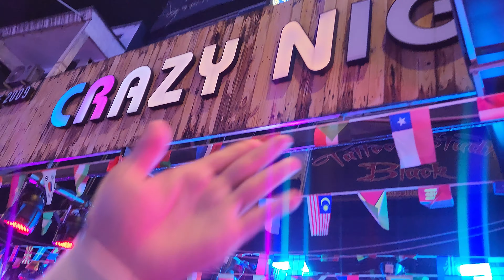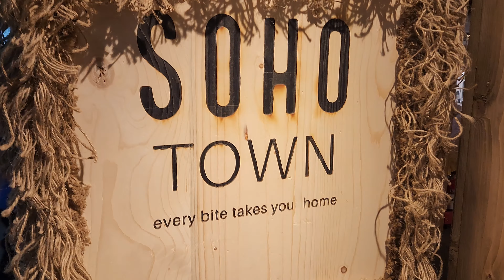I Didn't Expect This in Saigon | First Time Trying Bahn Mi | Vietnam Solo Travel Vlog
Hey SBP fam, in this video, I bring you with me on my DIY night tour of District 1 Saigon aka Ho Chi Minh City. District 1 is recommended as one of the go-to areas for first timers in Saigon or those wanting to experience Saigon's nightlife. In this video, I wandered around and discovered some cool places like the Bui Vien Walking Street and Central Market. I also tried banh mi for the first time, which is sooo good! I literally cannot get enough of banh mi since that night. And this will probably be top 3 of the things I will miss most about Vietnam.

But anyway...

Here's the link to the airbnb mentioned in the video below. I thought the place was good and clean overall. The views from the room are amazing. The location is superb. I didn't care for the elevator though. It moved so slowly most times, made me nervous that it would get stuck. But that didn't happen. They could also improve on having the place fully ready by checkin. When I arrived, maintenance was in my apartment so I had to wait downstairs in the lobby, while they finished repairs and cleaning. It was just my experience, but make sure you read other reviews before booking (if you do decide to book).